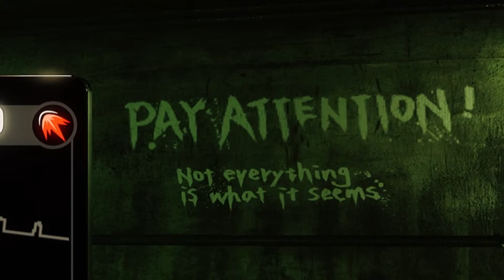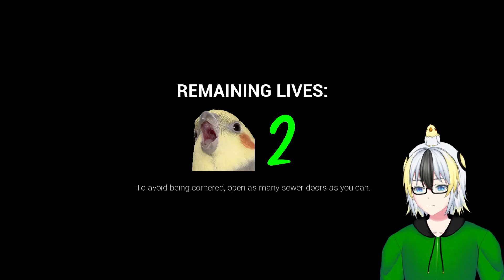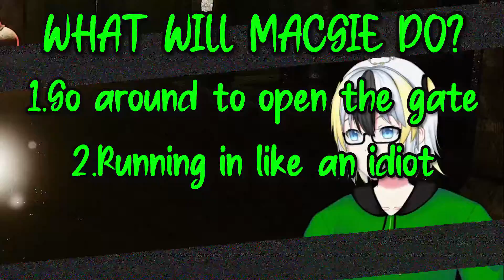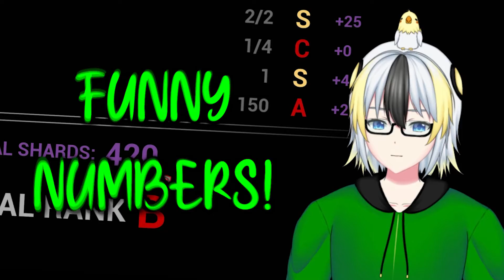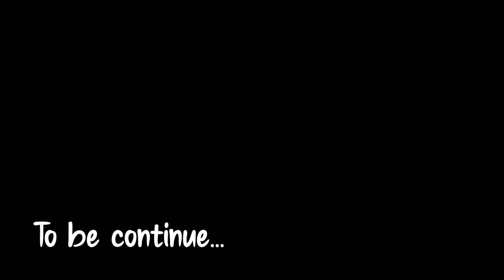SUSSY DUCKIES IN THE SEWER | Dark Deception (Part 4)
These duckies looking kinda sus...